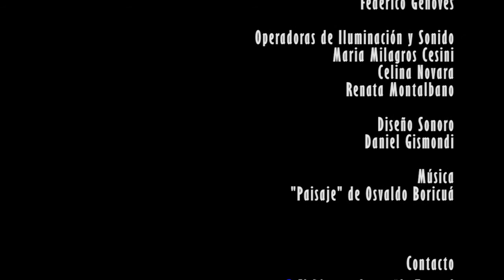Trailer EL SAPO DEL DILUVIO de Claudio Rodrigo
Companía El Dínamo presenta:
EL SAPO DEL DILUVIO
Buenos Aires, 1824. Tomando como disparador la primera deuda externa, el empréstito Baring Brothers, la obra se propone, mediante la ficción, sobrevolar los aspectos más íntimos que provocaron los acontecimientos, las ambiciones personales, una realidad desenfocada, el silencio cómplice y el temor a afrontar una época muy dinámica y cambiante que formaba la identidad de nuestro país. El ámbito elegido, una casa colonial de una familia del poder político, una tertulia, un puerto sitiado y una lluvia torrencial que parece no acabar nunca.

ESTRENO 9 DE ABRIL 2016 - Sala Espacio 44 - La Plata

Dramaturgia y Dirección: Claudio Rodrigo
Diseño de Escenografía y Vestuario: Magalí Salvatore - Gabriela Diaz
Asist. de Realización de Vestuario: Renata Diulio
Diseño de Iluminación: Federico Genoves
Operadoras de Iluminación y Sonido: Ma. Milagros Cesini - Celina Novara - Renata Montalbano
Maquillaje y Peinados: Florencia Gangoiti
Diseño Sonoro: Daniel Gismondi
Fotos: Fernando Massobrio
Diseño Gráfico: Pilar Platzeck
Edición de Trailer: Victoria Calligo y Solivella

PERSONAJES
Manuel: Pablo Mancilla
Inés (Esposa de Manuel): Virginia Calabrese
Eleonora (Madre de Manuel): Norma Camiña
Constancia (Hija de Manuel): Antonela D'Angelo
Isabel (Hermana de Inés): Karina Ruiz
Padre Benítez: Omar Gioiosa
Pedro (Criado): Felix Aloé
Ramona (Criada): Marisol Tur
Francis Baring: Fernando Massobrio
Alexander Baring: Nicolas Kepes